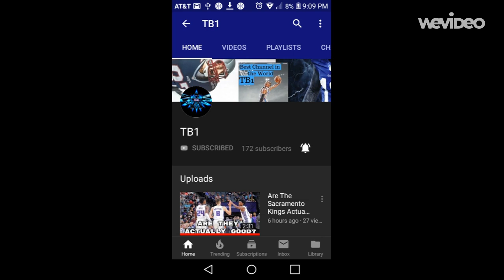Singing Options by JustKryptic with EarPhones Challenge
If y'all want to get to the actual important part of the video here is the time stamp: 3:54 is where i start the singing.

I am trying to upload until 2018 ends. I started in 2017, but 2018 was the year where I started blowing up a little bit, and I learned alot from YouTube. I am going to be posting a new video with my new camera right before 2019 starts. I hope y'all enjoyed this video.